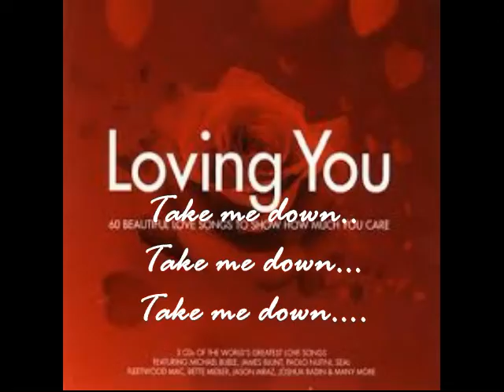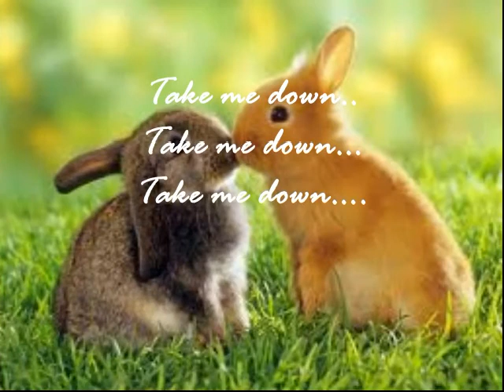Dr Ike Nkanginieme - a love song.